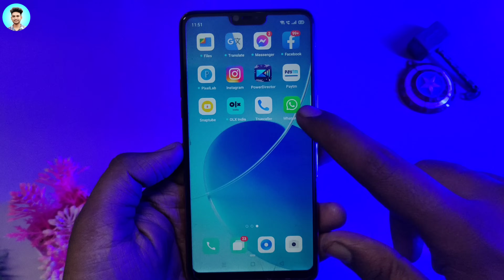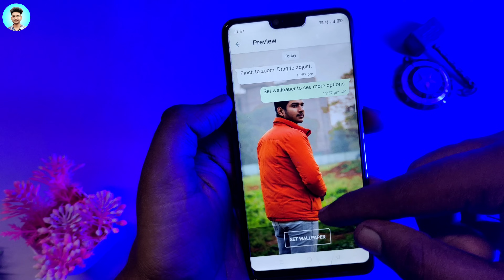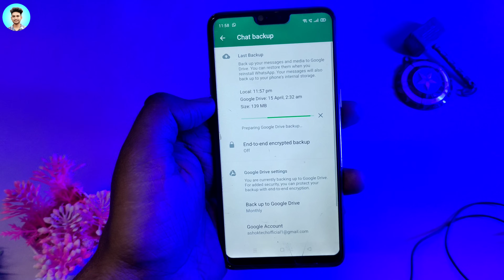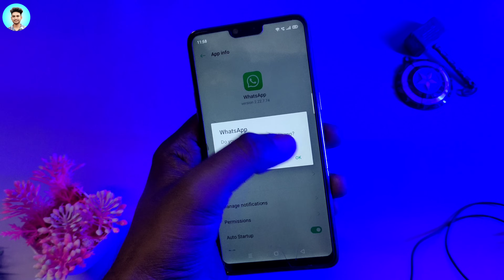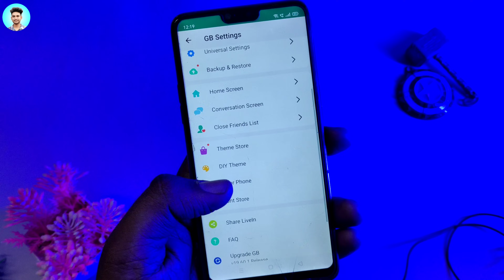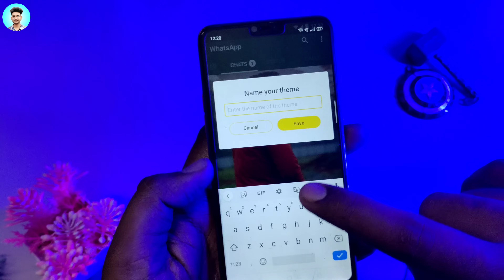How To Apply Photo In WhatsApp Home Screen?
Hello friends, in today's video, you can change how you put your photo on the home screen of your WhatsApp very easily.